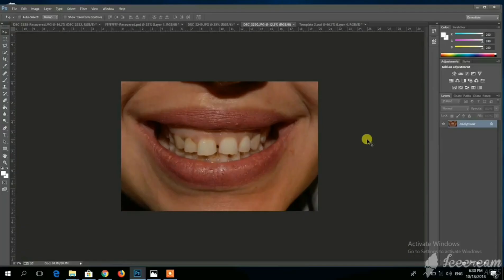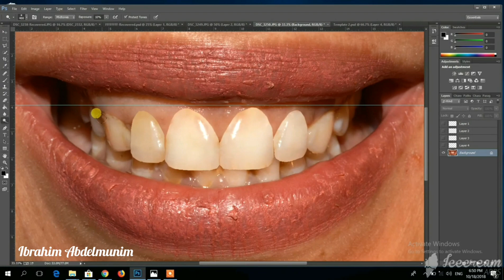Photoshop Smile Design .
Smile design using PHOTOSHOP to show patient possibilities for enhancing her smile .